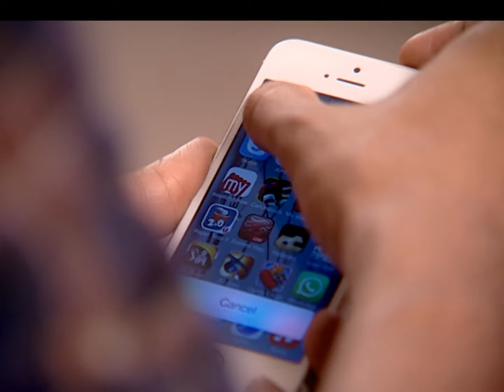गोखले परिवार जाणार पिकनिक ला | Honaar Soon Mee Hyaa Gharchi | Episode 255 | Zee5 Marathi Classics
गोखले परिवार जाणार पिकनिक ला | Honaar Soon Mee Hyaa Gharchi | Full Episode 255 | Zee5 Marathi Classics